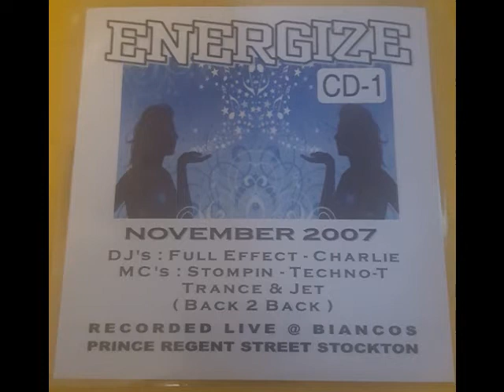Mc's Techno T B2B Jet & Mc's Trance B2B Stompin @ Energize November 2007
Dj's Full Effect and Charlie
Youtube.Com/ColemanWkd